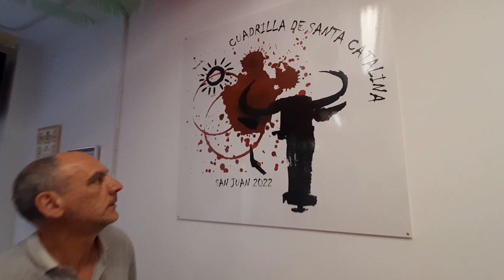Cuadrilla de Santa Catalina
Los jurados de Santa Catalina nos muestran la cuadrilla